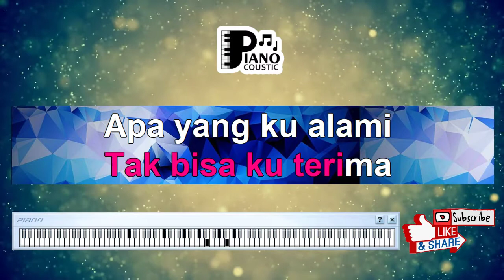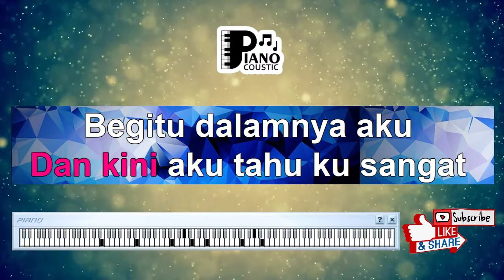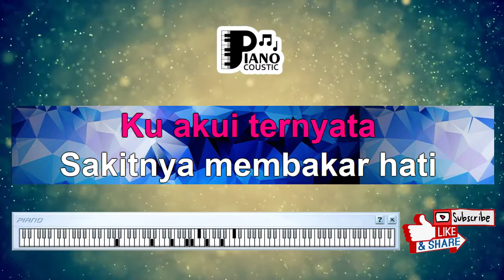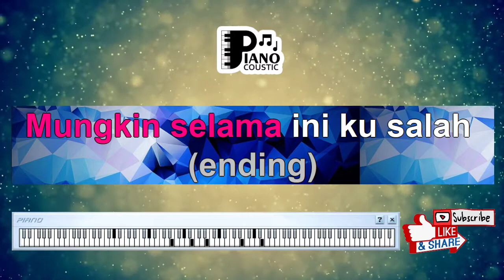"TERBAKAR CEMBURU" [PADI] KARAOKE KEYBOARD ORGAN TUNGGAL LIRIK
. "Terbakar Cemburu" oleh Padi: Menggambarkan Konflik Emosional dan Keraguan dalam Hubungan

"Terbakar Cemburu" adalah salah satu lagu yang populer dari band Padi. Lagu ini menggambarkan perasaan cemburu yang intens dalam sebuah hubungan dan perjuangan emosional yang terjadi akibatnya. Dengan lirik yang kuat dan melodi yang mendalam, lagu ini berhasil menyampaikan konflik batin yang dialami oleh salah satu pihak dalam hubungan.

Lirik yang Menyuarakan Cemburu yang Membara
Lirik dalam lagu ini menggambarkan perasaan cemburu yang begitu kuat sehingga terasa seperti terbakar. Kata-kata yang digunakan dalam lirik mencerminkan emosi yang mendalam dan berapi-api. Cemburu sering kali muncul karena rasa takut kehilangan dan keraguan terhadap kepercayaan pasangan.

Konflik Emosional dalam Hubungan
Lagu ini menceritakan tentang konflik emosional yang timbul akibat perasaan cemburu. Konflik ini menciptakan pertentangan antara keinginan untuk mencintai dan kebutuhan untuk mengatasi perasaan cemburu yang berlebihan. Pihak yang cemburu merasa terjebak dalam perasaannya sendiri, meragukan cinta yang diberikan oleh pasangan.

Pertanyaan tentang Kepercayaan dan Kesetiaan
Lirik-lirik dalam lagu ini juga mengajukan pertanyaan-pertanyaan tentang kepercayaan dan kesetiaan dalam hubungan. Pihak yang cemburu meragukan niat dan motivasi pasangannya, mencari tanda-tanda kebohongan atau pengkhianatan. Ini mencerminkan ketidakpastian dan kerentanan yang mungkin muncul dalam hubungan yang dipenuhi oleh rasa cemburu.

Resolusi Emosional dan Perenungan
Meskipun lagu ini menggambarkan konflik yang kuat, tetapi juga mencerminkan resolusi emosional dan perenungan. Pada akhirnya, pihak yang cemburu menyadari bahwa cemburunya mungkin telah menghalangi kebahagiaan hubungan dan merugikan dirinya sendiri. Ini bisa diartikan sebagai pengakuan akan perlunya memahami dan mengatasi cemburu yang berlebihan.

Kekuatan Melodi yang Mendalam
Selain lirik yang kuat, melodi dalam lagu ini juga sangat mendalam. Musiknya membantu memperkuat dan meresapi perasaan yang diungkapkan dalam lirik. Melodi yang emosional mampu membawa pendengar masuk ke dalam perasaan yang digambarkan dalam lagu.

: Penyampaian Emosi yang Kuat
"Terbakar Cemburu" oleh Padi adalah lagu yang menyampaikan emosi yang kuat terkait dengan perasaan cemburu dalam hubungan. Lirik dan musiknya berhasil merangkul perasaan-perasaan tersebut dan menghadirkannya secara mendalam kepada pendengar. Lagu ini mengingatkan kita akan konflik emosional yang bisa muncul dalam hubungan dan perlunya komunikasi dan pemahaman untuk mengatasi perasaan cemburu yang berlebihan.

Padi Terbakar Cemburu Lagu Video Karaoke HD Audio Tanpa Vokal LIRIK dan chord kunci gitar Padi Terbakar Cemburu Lagu Video Karaoke HD Audio Tanpa Vokal LIRIK

[Intro] E G# C#m F#m B

E               G#
aku terbakar cemburu
          C#m
cemburu buta
              F#m                  B
tak bisa ku padamkan amarah di hatiku

E                   G#
sakit menahan sakit hati
            C#m
menyimpan perih
              F#m                 B
tak bisa ku terima apa yang ku alami

             G#m
ibaratnya jantung hati
                C#m
tersayat pedang tajam
            F#m             B
betapa sakitnya ku rasakan itu

[chorus]
      E                 G#
dan kini aku tahu ku sangat
   C#m                  F#m        B
begitu dalamnya aku sungguh mencintaimu
        E               G#
mungkin selama ini ku salah
        C#m              F#m        B
tak pernah pedulikanmu setulusnya hatiku

[int] A E C#m D E

A
ku akui ternyata
F#m
sakitnya membakar hati
A
sudah membuatmu pergi
                      B
kini hanya tinggalkan luka

[int] E G#

[int] E G# C#m F#m B

[int]  C#m F#m B

[ending] E